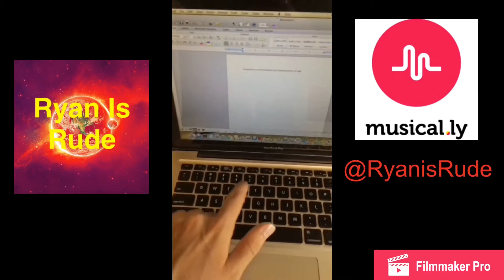Cringe Worthy Funny musical.ly compilation 2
This is the second musical.ly funny compilation that I made.